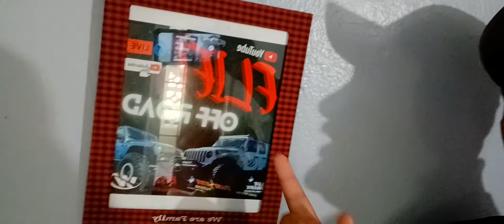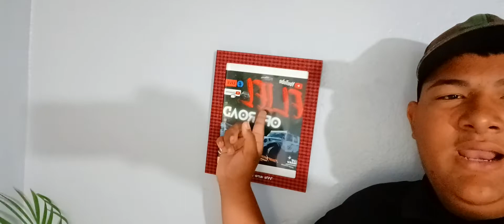Llegamos a los 1,000 suscriptores gracias a Ustedes.